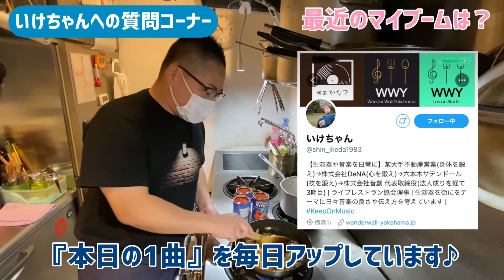いけちゃんの【伝説のスパイスカレー】作ってみた！【1時間33分間クッキング】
今回の動画はいけちゃんクッキング🍳

WWYがオープンしてすぐの頃作っていたという
【伝説のスパイスカレー】をリバイバル🍛
※現在は販売されておりません🙏

【ワンダーウォール横浜】通称：WWY

プロミュージシャンの生演奏とご飲食を同時に楽しめる
シックで大人の空間の『ライブレストラン』です。

神奈川県横浜市港北区日吉2-6-6
日吉壱番館B1F

日吉駅西口徒歩3分

浜銀通りを進み右手の1つめのバス停の目の前の黒い扉を

開けると階段があります

ご予約ご希望の方は電話もしくはインターネット予約をご利用ください)

◆詳しくはホームページもご覧ください?